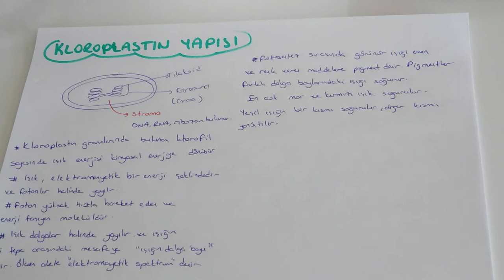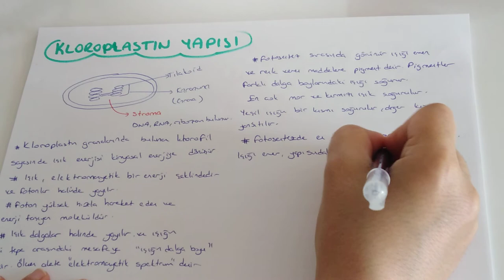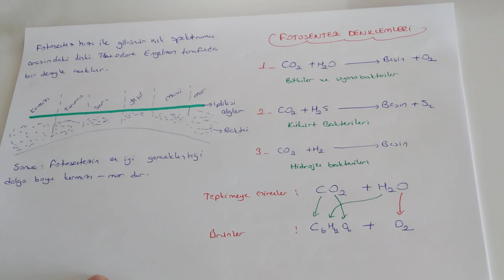Fotosenteze Giriş (AYT Biyoloji - 12.Sınıf Biyoloji )